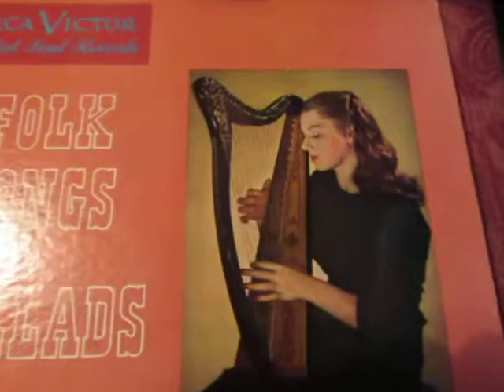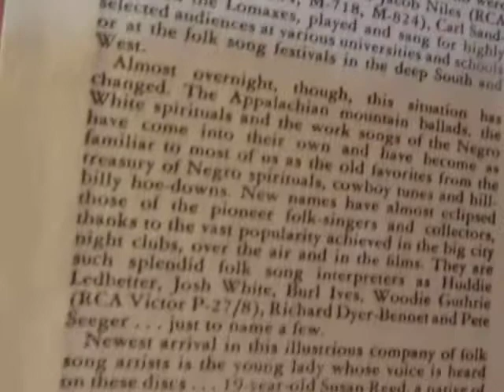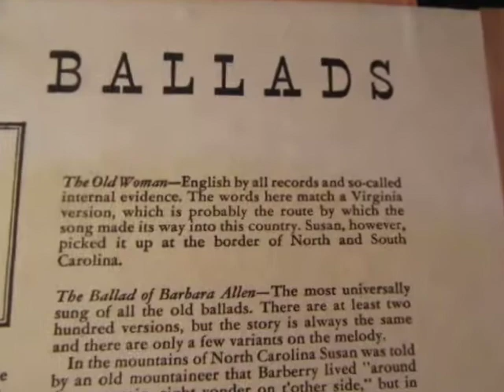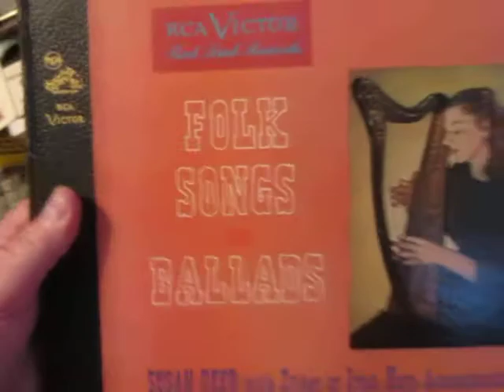Barbara Allen - Susan Reed - Zither - Folk Song - 78 rpm - HMV 102 Gramophone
Here's the American folk songstress and harpist Susan Reed singing "Barbara Allen" sometimes known as Barbary Allen a  classic folk song from a 78 rpm record circa 1948 on this one she accompanies herself on the Zither.

Susan Catherine Reed (January 11, 1926 – April 25, 2010) was an American singer, harpist, zitherist and actor. A regular on the New York folk scene, Life magazine dubbed her "the pet of Manhattan nightclubbers" in 1945.

She was born in Columbia, South Carolina, the daughter of Isadora Bennett and Daniel Reed, respectively a theater publicist and actor. Folk music collector Carl Sandburg and musician Huddie Ledbetter were family friends, as were visiting Irish actors and musicians from the Abbey Theatre Company. After she moved to New York City with her family - including her older brother Jared, who also performed - she began singing and playing the zither, harp and autoharp at private parties and for wounded soldiers convalescing in hospitals. Although she originally aspired to becoming a painter,[2] she was discovered by Barney Josephson, owner of the Café Society club in Greenwich Village, who booked her to appear there.[3][4][5]
Her performances of folk ballads and other traditional songs found immediate success, and she appeared on radio and TV shows with Burl Ives. She made her debut at the Town Hall in New York in 1945, at the age of nineteen, followed by a national tour. In 1947, Alan Lomax wrote of her, with Ives, Woody Guthrie and Josh White, as one of the foremost performers in the "enthusiasm for native balladry and folklore that is running through the country from coast to coast".[6] In 1948, she appeared with Gene Krupa in the film Glamour Girl (retitled Night Club Girl in the UK),[4] in which she played a folk-singing country girl brought to sing in New York nightclubs.[7] The movie directly inspired English folk singers Shirley and Dolly Collins.[4]
Reed appeared regularly on TV and radio in the early and mid 1950s, and recorded for the Columbia, RCA Victor, and Elektra record labels. Her albums included an adaptation of Joseph Canteloube's Chants d'Auvergne (Songs of the Auvergne, 1950), Susan Reed Sings Old Airs from Ireland, Scotland and England (1954) and Susan Reed (1956). She also acted on TV, and appeared on Broadway in Shooting Star, a musical about Billy the Kid.[6][3][5]
Her popularity diminished as her relatively mannered singing style became less fashionable; according to Bruce Eder at Allmusic, "she was neither fish nor fowl, too pop for the most serious folk audiences and too folky for mainstream audiences..".[5] In the late 1950s she ran afoul of the House Un-American Activities Committee, and was blacklisted as a communist sympathiser. She married actor James Karen in 1958; they had one child before divorcing in 1967. She ended her career in the early 1960s.[3]
She established an antiques shop in Greenwich Village, and later sold ethnic handicrafts and clothes in Nyack, New York.[5] She still gave occasional performances into the 2000s. In 2006, her recordings for Elektra were reissued on CD.[5]
She died in 2010 at a Long Island nursing home, at the age of 84.